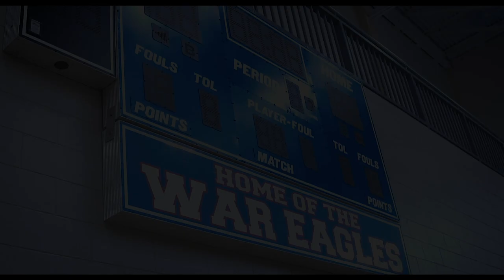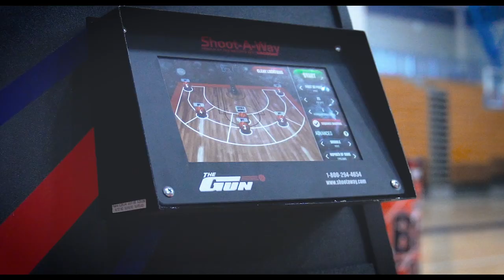EREN BANKS | 1 of 1 | Original Docuseries - Episode One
Even Banks, Class of 2023 Ga Southern Commit, is a 6'3 combo guard from Putnam County.  Eren is ranked number 11 guard in his class across the state by the SandySpiel. This season, he plans to take a huge leap and turn heads while doing it.  The team is poised to make good playoff run this season.  This docuseries will focus on his daily routine, display his focus of the game, interaction with his teammates, and more.

Thanks to Scooter Sanders for the additional summer league footage and the footage from the 2021 season.

For more content and updates, follow @unreportedbyj on Instagram, Twitter, and TikTok.

Lil Durk and Lil Baby type beat - Different (prod by. lxcid)
Kobe inspirational message